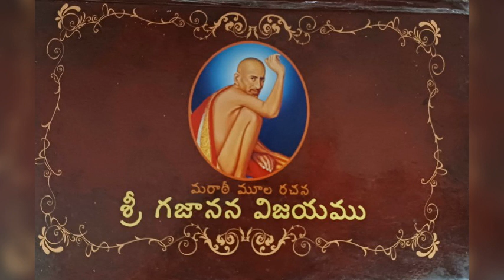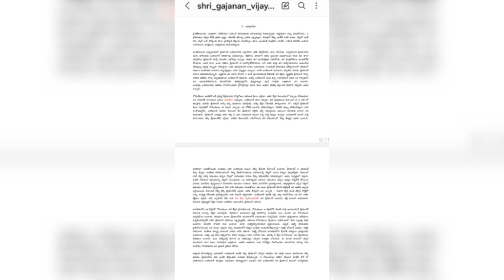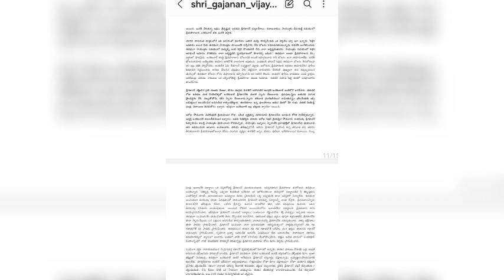శ్రీ గజానన విజయము అధ్యాయము 2